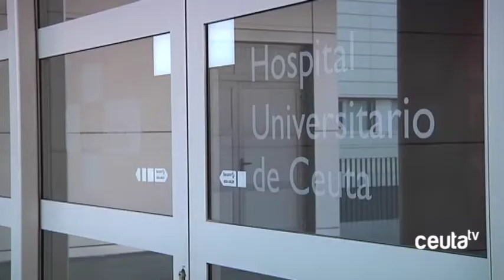El INE sitúa a Ceuta a la cabeza de mortalidad infantil en España, solo precedida por Melilla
El Instituto Nacional de Estadística cifra la Mortalidad Infantil en Ceuta en 7,66 de cada mil, cerrada en el año 2017. Un dato que triplica la media nacional de 2.72, solo superada por la de Melilla que alcanza el 8,94. Se entiende por Mortalidad Infantil el número de fallecidos menores de un año de edad.